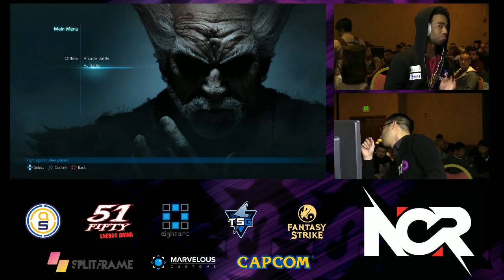Grand Finals ITS PLing (LNG) vs Bronson Tran (CLD)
Tekken 7 Hype is growing! Be sure to let everyone you know that this channel is your place to watch EVERYTHING TEKKEN eSports Related!

Follow the Winners for Tekken 7 @ NorCal Regionals!

This tournament was set @ NorCal Regionals in Sacramento, CA!